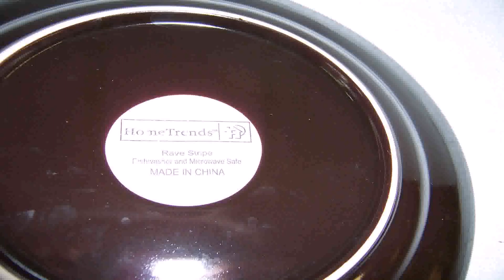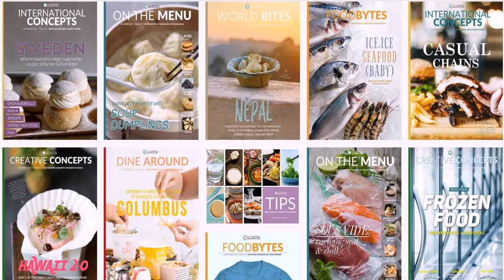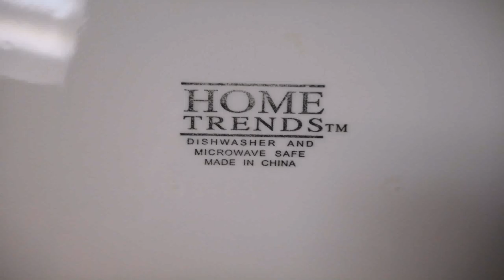Buy Car NY 5% DP